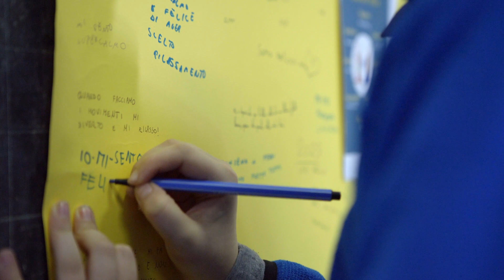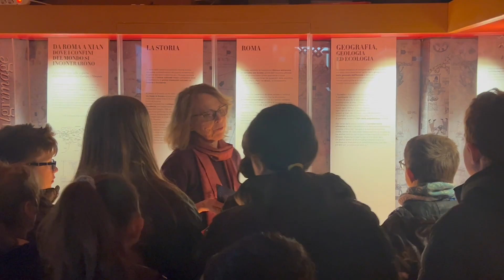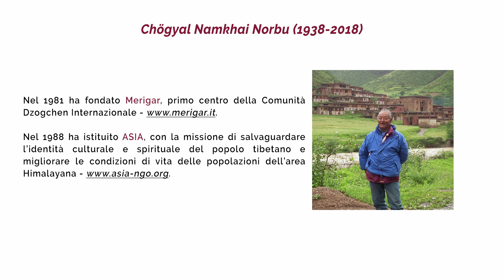ASIA - FACCIAMO PACE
Con questo progetto, finanziato con il contributo dell’8 x mille dell’@UnioneBuddhista, Merigar e @ASIAETS hanno voluto sensibilizzare studenti delle scuole primarie, insegnanti e la società civile di Roma, Grosseto e rispettive province sull’importanza di fare rivivere i valori umani, quali empatia, amore, compassione, altruismo, rispetto dell’altro, dialogo, al fine di creare una società più pacifica e inclusiva che metta fine ai conflitti e alle sofferenze che ne derivano. L’obbiettivo generale del progetto è stato infatti quello di contribuire a una società non violenta e alla pace, concorrendo al cambiamento individuale e collettivo, facendo rivivere in maniera esperienziale questi valori umani. In modo più specifico, attraverso dei percorsi nelle scuole, una conferenza e delle visite guidate abbiamo ampliato la conoscenza di tali valori, dando spunti utili rispetto alla loro applicazione nella quotidianità.

Il progetto è iniziato l’1 settembre 2022 ed è terminato il 31 dicembre 2023, grazie a 4 mesi di estensione rispetto ai 12 inizialmente programmati.